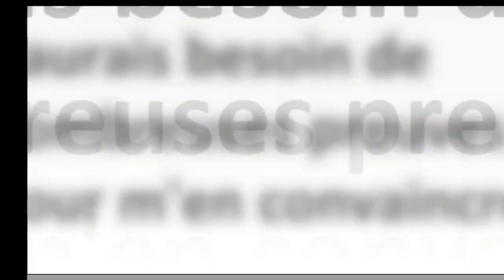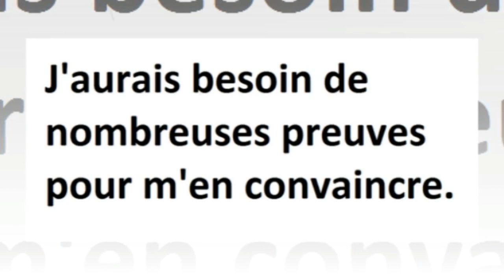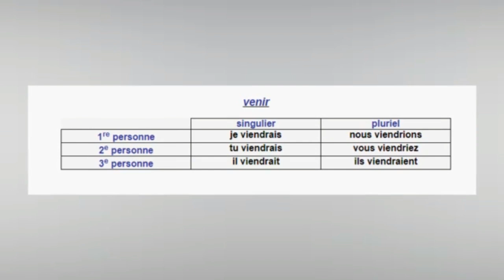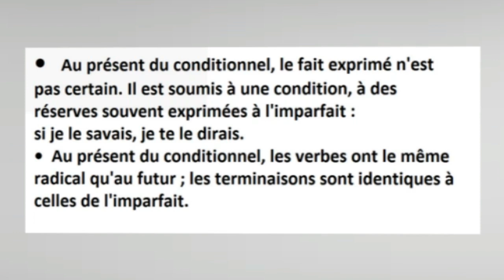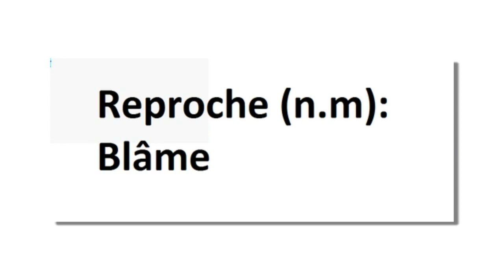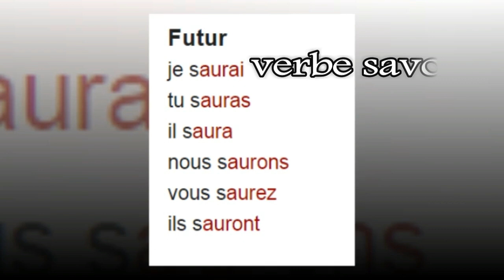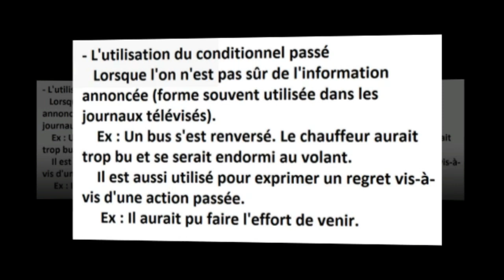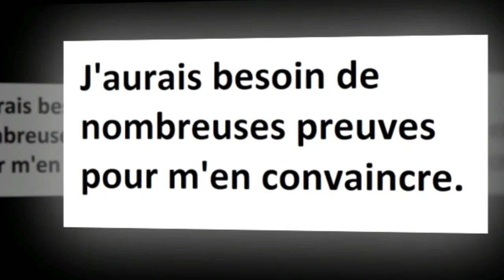قواعد اللغة الفرنسية :Le conditionnel .